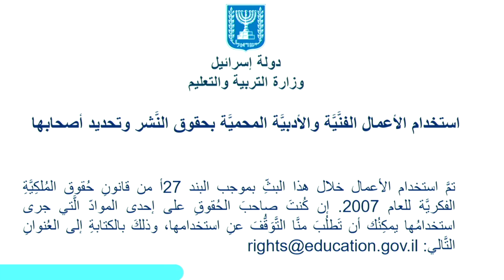תנועה וצליל | מוזיקה לגני ילדים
שם המורה: רנא ורור
למידע נוסף במרחב הפדגוגי:

*קוד השידור: 1_ow78rxm4*